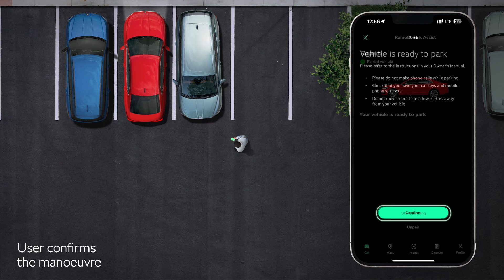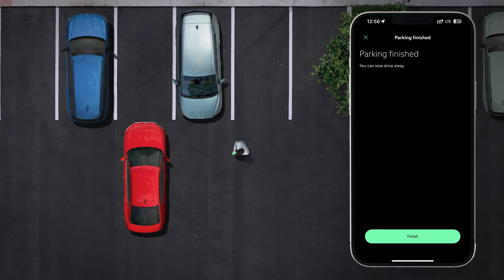2025 New Skoda Superb - Sportline ( First Look )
Hey Guys, The fourth generation of the Škoda Superb is being rolled out in a Sportline version, with the traditional black sporty design elements and an array of special equipment.

 Design details in glossy black are a classic feature of Škoda’s sporty designs. Naturally, these can be found on the new Superb Sportline, where they enhance the car’s athletic looks. The radiator grille frame, window frames, exterior mirror caps, elements in the front bumper specific to this trim level, the line in the rear diffuser and some details in the individual body variants are all finished in gloss black.

 While the Superb Sportline Combi boasts black roof rails, the Hatch has a black strip on the tailgate diffuser.